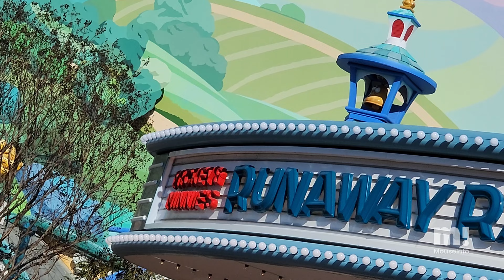Full POV: Mickey & Minnie's Runaway Railway attraction ride through, Disneyland (01-28-23)